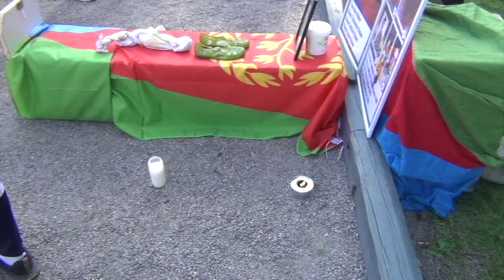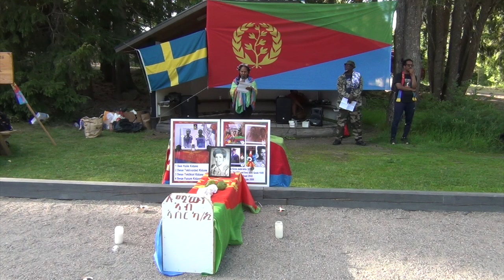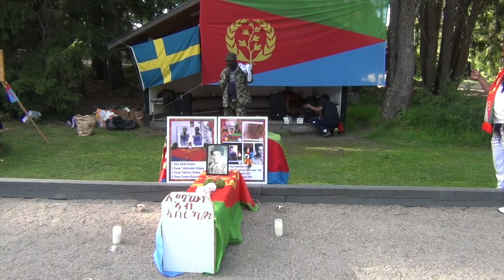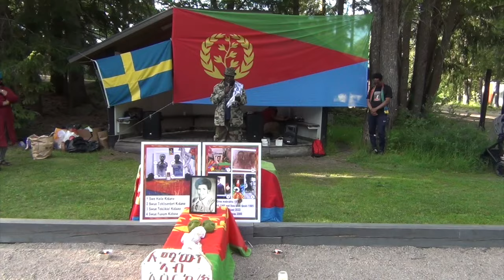Eritrean martyrs day in gävle 20 06 24